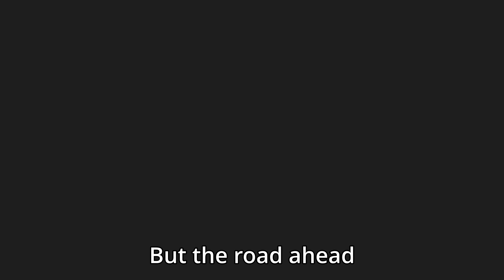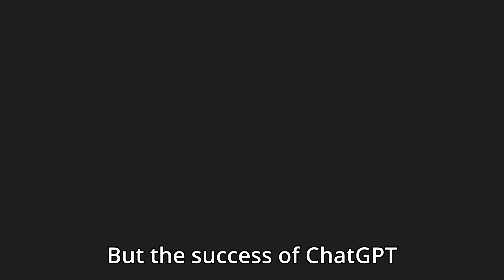The story of OpenAI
Open AI has experienced a steep rise and also a steep downfall. This video is a short documentary that explains Open AI history